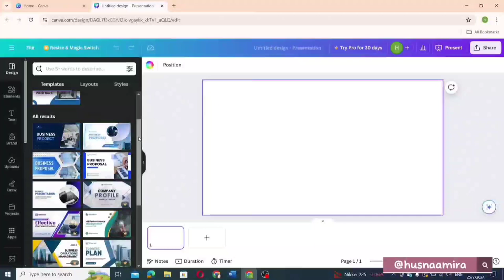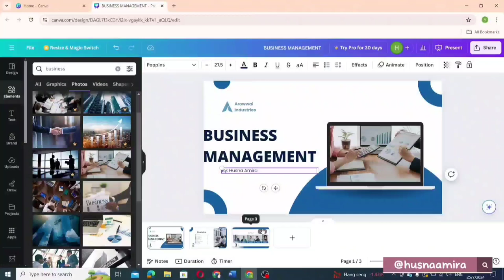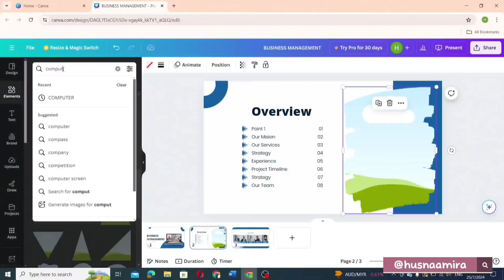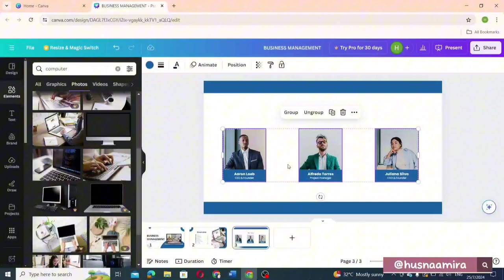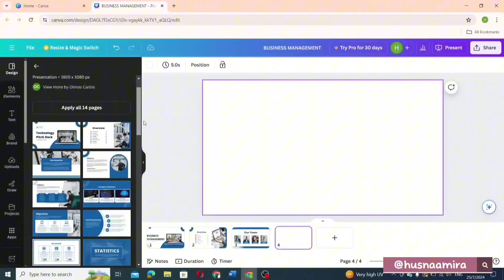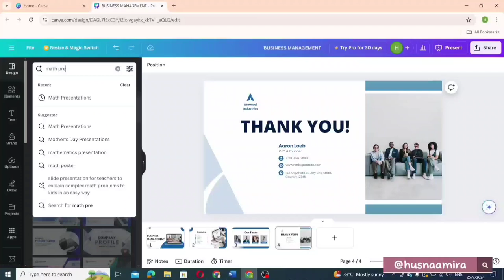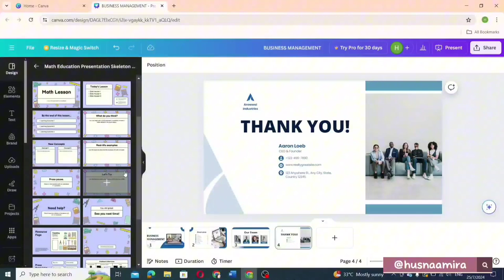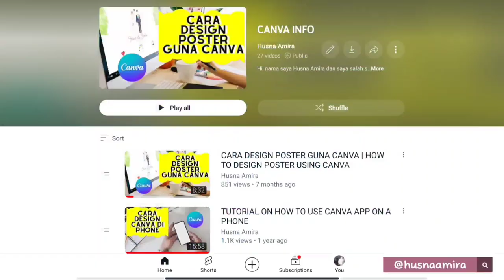Buat Slide Guna Canva (Mudah Dan Cantik)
Untuk menggunakan semua features di Canva secara optimum, boleh upgrade ke pro Canva account menggunakan link di bawah 🔽🔽🔽

Cara Mudah Buat Slide Presentation Menggunakan Canva

Hai semua! Hari ini saya akan berkongsi cara mudah dan cepat untuk membuat slide presentation

menggunakan Canva.

Langkah 1: Log Masuk ke Akaun Canva

Mula-mula, log masuk ke akaun Canva anda dan klik "Create a Design".

Kemudian, pilih "Presentation".
Anda akan melihat banyak pilihan slide di sebelah kiri skrin.

Langkah 2: Pilih Template Slide

Setelah memilih "Presentation", anda boleh lihat pelbagai template slide yang ada.

Pilihlah template yang anda rasakan sesuai dan menarik untuk digunakan dalam presentation anda.

Langkah 3: Edit Slide Pertama

Selepas memilih template, kini anda boleh mula mengedit slide pertama anda.

Klik pada tajuk slide tersebut, kemudian masukkan tajuk yang diinginkan.

Jika teks terlalu besar atau keluar dari kotak, anda boleh tarik kotak tersebut untuk menyesuaikan saiznya.

Langkah 4: Tukar Gambar

Jika anda ingin menukar gambar dalam slide, pergi ke bahagian "Elements" dan cari gambar yang sesuai.

Sebagai contoh, jika anda ingin mencari gambar berkaitan perniagaan,

taip "business" dan pilih gambar yang diinginkan.

Anda juga boleh menggunakan tab "Photos" untuk mencari gambar yang sesuai dan kemudian drag

gambar tersebut ke dalam slide.

Langkah 5: Edit Slide Kedua

Beralih ke slide kedua, anda boleh mengedit kandungan

seperti yang dilakukan pada slide pertama.

Jika anda tidak menyukai frame gambar yang sedia ada,

 anda boleh memilih frame lain di bawah bahagian "Elements".

Langkah 6: Tambah dan Edit Page Lain

Jika anda perlu menambah page lain, klik "Add Page" dan pilih design yang ingin digunakan.

Anda juga boleh susun semula elemen-elemen dalam

slide dengan mengklik dan drag ke tempat yang diinginkan.

Jika terdapat elemen yang tidak diingini, klik elemen tersebut dan pilih "Delete".

Langkah 7: Simpan dan Selesai

Setelah selesai mengedit semua slide, anda boleh menyimpan

atau terus membuat presentation.

Itulah cara mudah untuk membuat slide presentation menggunakan Canva.

Selamat mencuba!

Full tutorial tentang Canva, boleh checkout playlist Canva info di youtube channel saya 🔽🔽🔽

⏳Timestamps⏳
00:00 Introduction
00:16 Creating a Design
00:25 Choosing Template
01:31 Editing Slide Content
02:10 Editing Images
02:45 Deleting Elements
03:03 Customizing Frames
03:13 Adjusting Text
05:58 Aligning Elements
07:37 Locked Element
08:03 Deleting Frames
09:54 Presenting Your Slides
10:45 Upgrading to Canva Pro